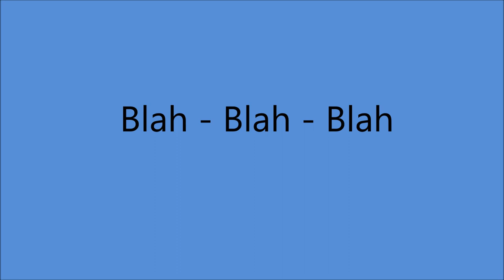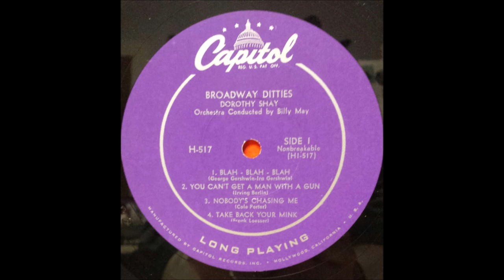Dorothy Shay - Blah - Blah - Blah [1954].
[Written by George and Ira Gershwin]
From The 1931 Movie "Delicious"
[vcls El Brendel and Manya Roberts]

Issued  as Dorothy Shay, Billy May and His Orchestra -
 on LP "Broadway Ditties" [1954].

Dorothy Shay [vcl solo] + Billy May and His Orchestra:
 Al Hendrickson [gt], Joe Mondragon [bass], Lou Singer [drums],
Edward O'Neill [piano], John Best, Conrad Gozzo, Mannie Klein [trumpet],
Fred Falensby, Jules Jacob [sax] + strings

1951 Abbott and Costello Movie